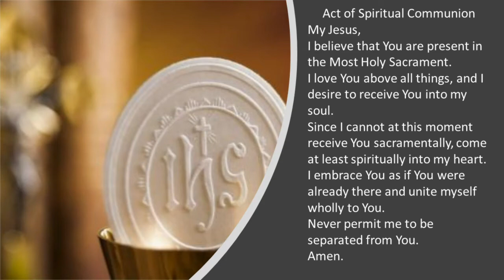Daily Mass: Monday of the 22nd Week in Ordinary Time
Mass begins at 0:49 into the stream. Daily Mass at St. Monica Catholic Church - Mercer Island. Thank you for your continued generosity in supporting St. Monica Catholic Church. We are grateful for such wonderful stewards. If you have not had to opportunity to take advantage of the ease of online giving, be sure to explore the